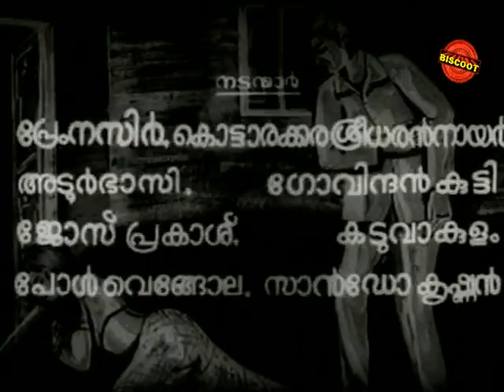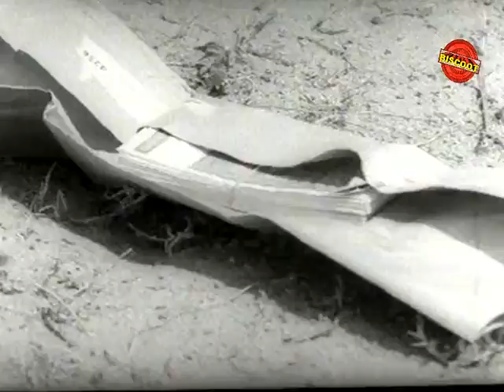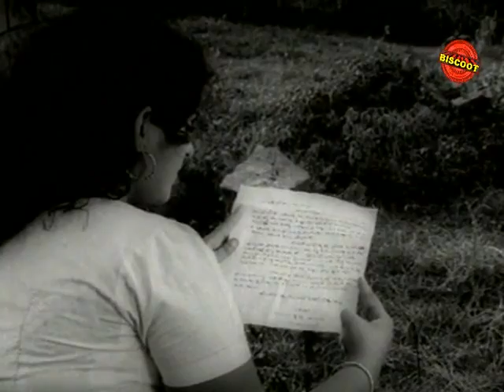Pachanottukal 1973: Full Malayalam Movie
Watch Full Length Malayalam Movie Pachanottukal released in year 1973. Directed by AB Raj, produced by KP Kottarakkara, music by MK Arjunan and starring Prem Nazir, Vijayasree, Adoor Bhasi, Jose Prakash, Prema, Sankaradi, Paul Vengola, CR Lakshmi, Kaduvakulam Antony, Khadeeja, Kottarakkara Sreedharan Nair, Leela, N Govindankutty, Radhamani, Ranichandra, Sadhana.